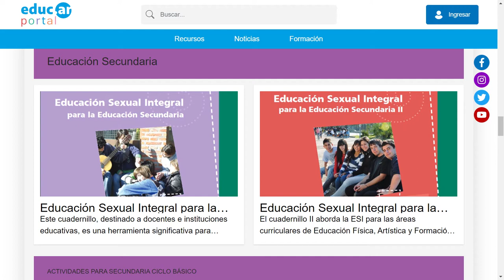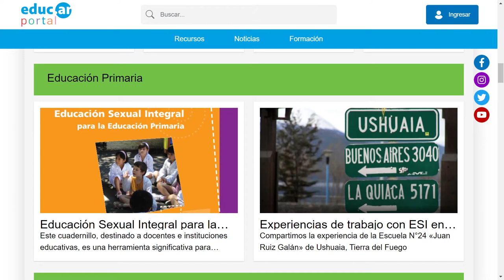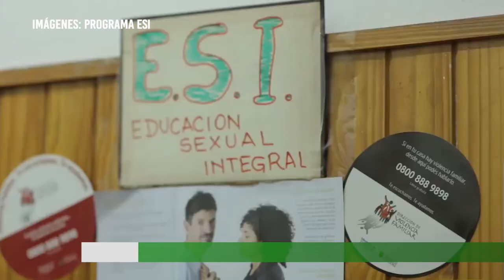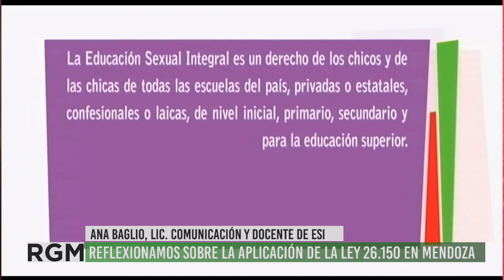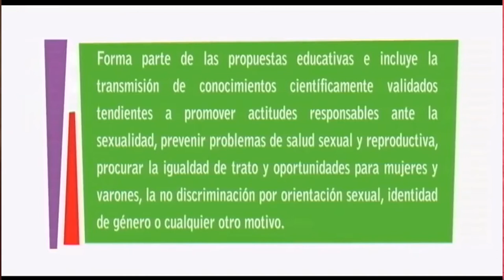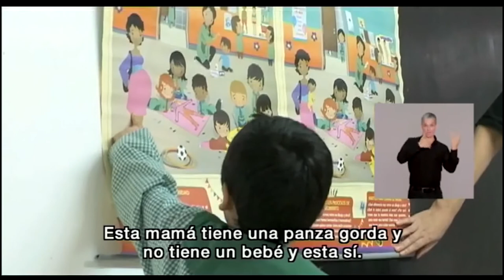15 años de la sanción de la Ley de Educación Sexual Integral Nro. 26.150 en Argentina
A 15 años de la sanción de la Ley de Educación Sexual Integral (ESI) Nro. 26.150 en nuestro país, conversamos con la licenciada y profesora en Comunicación Social y facilitadora de ESI, Ana Baglio, sobre su aplicación en el país y la provincia. Además, reflexionamos sobre lo que se ha trabajado en las escuelas y espacios de formación profesional en materia de derecho a la información en este caso, la diversidad de temáticas que se deben trabajar y el abordaje en perspectiva de género. Algunos de estos tema son aún excluidos de las currículas escolares y cuesta articularlos con espacios curriculares diversos. Falta aún seguir trabajando en nuestra provincia y es por eso que desde organizaciones docentes y feministas se sigue exigiendo el cumplimiento de esta ley a más de diez años de su sanción.